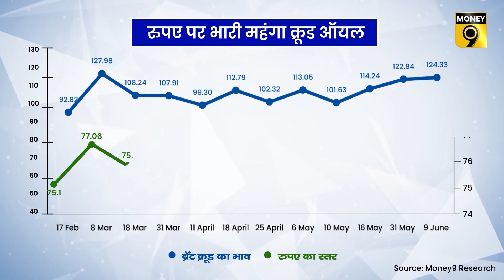Explained: Crude Oil पर 150 डॉलर तक के आकलन क्यों आ रहे हैं, पॉलिसी के बाद भी Rupee कमजोर क्यों है?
विदेशी बाजार में कच्चे तेल की बढ़ती कीमतों ने सरकार के लिए मुसीबत बढ़ा दी है. ब्रेंट क्रूड का भाव 13 हफ्ते के ऊपरी स्तर 124 डॉलर के ऊपर पहुंच गया है... क्रूड की कीमतों में बढ़ोतरी की वजह से घरेलू करेंसी रुपए पर दबाव लगातार बढ़ता जा रहा है. कच्चे तेल पर 150 डॉलर तक के आकलन क्यों आ रहे हैं? पॉलिसी के बाद रुपए में ताकत क्यों नहीं आई? महंगाई के मोर्चे पर यह सब कितनी बड़ी चुनौती है?